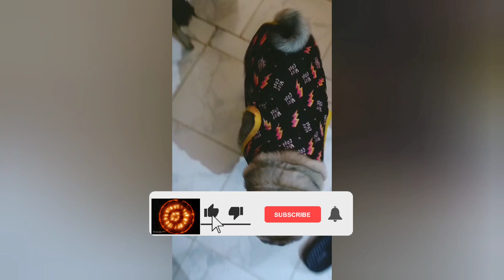😱 Tiktok Viral Pug Dog Video makes us Happy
Tiktok Viral Pug Dog makes us Happy

Top Viral Videos of 2022
Best Tiktok Songs
Things only pug owner understand
Funniest Cutest Pug Dog Videos

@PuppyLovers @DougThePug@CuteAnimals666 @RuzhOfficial